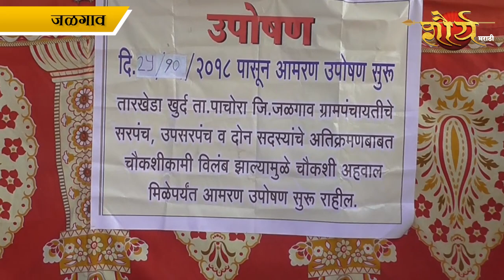अतिक्रमणाबाबत स्वयंस्पष्ट अहवाल न मिळाल्याने उपोषण